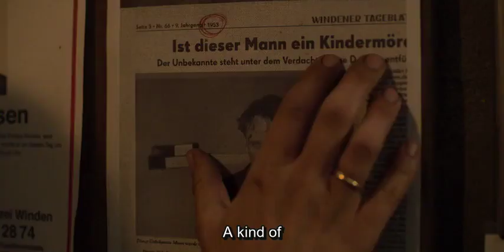DARK S02 - Katharina meets future Jonas - I'm your grandson scene (With Subtitles)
The future Jonas explains where Mikkel is.
I did not create this TV series. Trademark does not belong to me.)